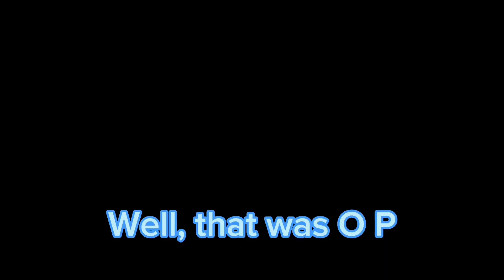WHAT HAPPENS WHEN YOU GET A FISH ON A SMALL BASE PLATE! Item asylum